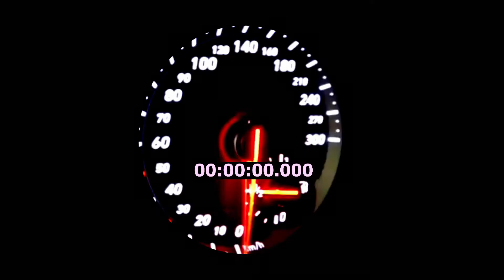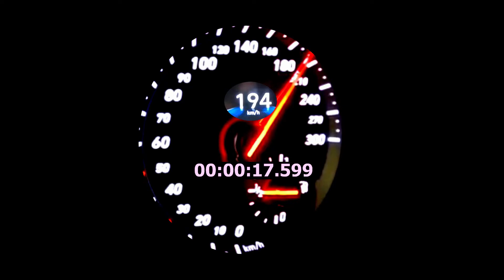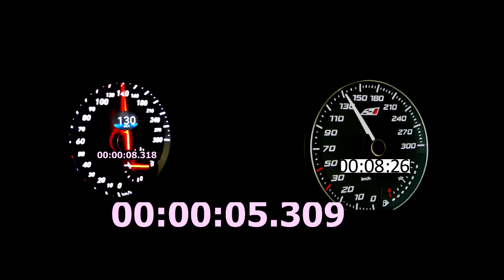DRAG RACE SEAT Leon Cupra 290 hp vs Hyundai i30N 280 HP Acceleration sound 0-250 km/h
So guys in this video i'm showing you ; DRAG RACE SEAT Leon Cupra 290  hp vs Hyundai i30N 280 HP Acceleration sound 0-250 km/h